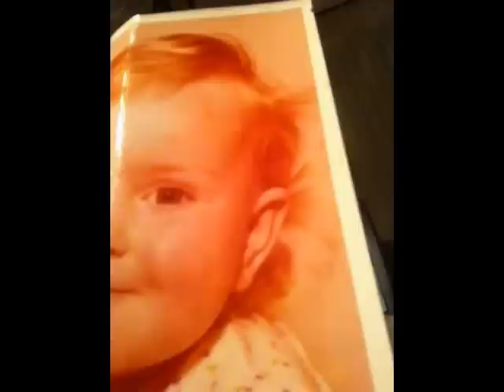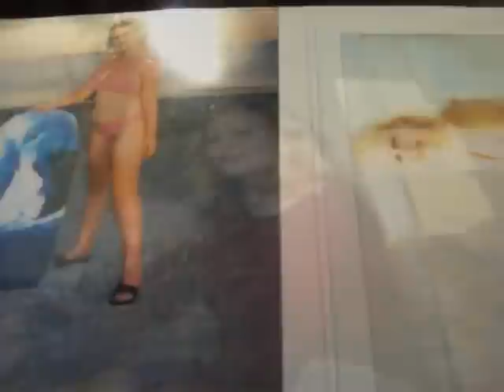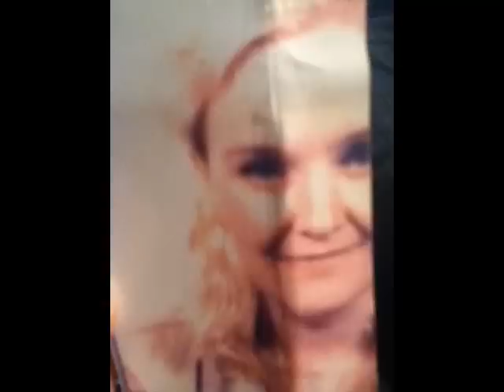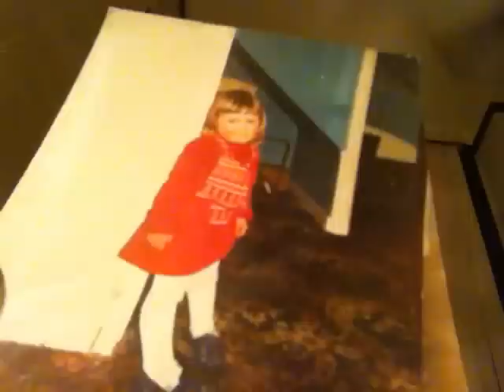Laura Auld Photos Childhood Adulthood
Laura  Auld  does  acting,childhood/teenager  pictures 1980s-1990s  growing  up  In  Scotland,adulthood  pictures  In  Los  Angeles CA  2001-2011                                                                                                                                   photos  taken  In  December  2011  are   at   the  end   of   the  video